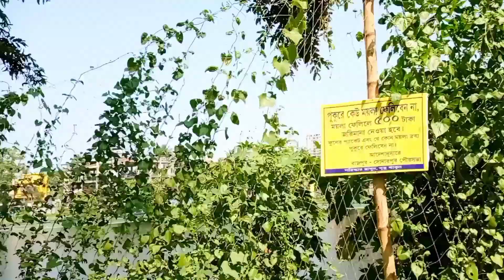কিভাবেlet'sstart er সবার সাথে দেখা করলাম..Sayak|Riaz|Soumitrisha| Sukanta|সায়কদা কি বললো